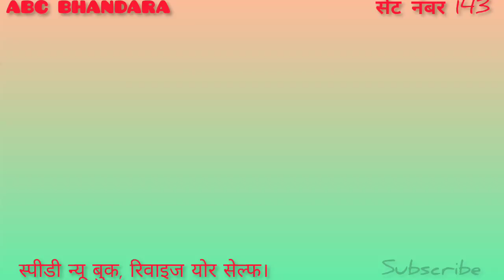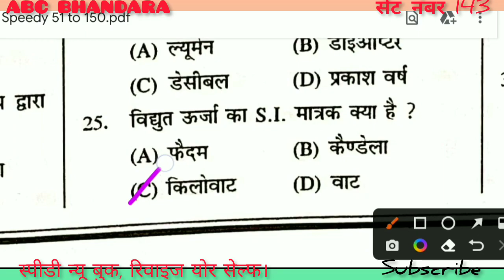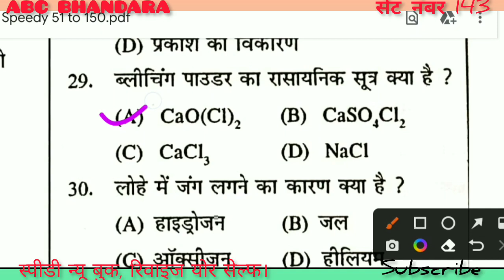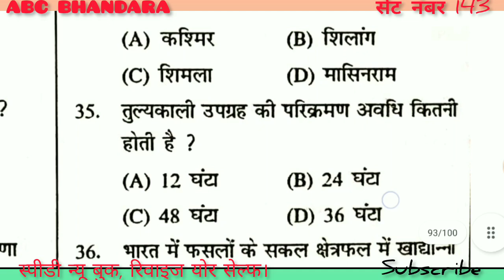Speedy Science। ABC BHANDARA। Page no 143